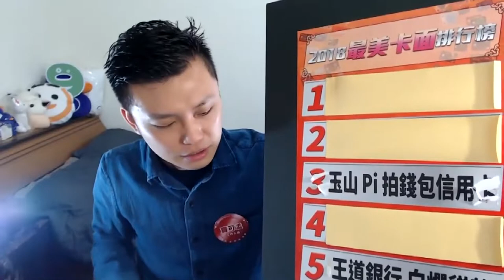2018觀眾票選最美卡面NO.5－王道銀行白爛貓款(精華版)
恭喜王道銀行白爛貓款取得「最美卡面第五名」的殊榮！

這四張卡面真的很可愛，也無怪乎這麼多人喜歡。如果您對這張簽帳卡有興趣，歡迎開一戶王道帳戶，立即擁有：

現在王道銀行開戶仍然享有「新戶好禮二選一」，看是要高利2.5%活存或是388現金回饋，都很棒！喜歡王道的朋友，歡迎從寶可孟這裡開一戶

近期的O-Life也很有趣，歡迎大家一同跟上寶可孟這一團，中獎了，就辦活動分大家！情和義，值千金~我需要你的幫忙。拜託你在O-Life簽到，幫我集氣~這是我的推薦碼47114614，一起加入O-Life吧~